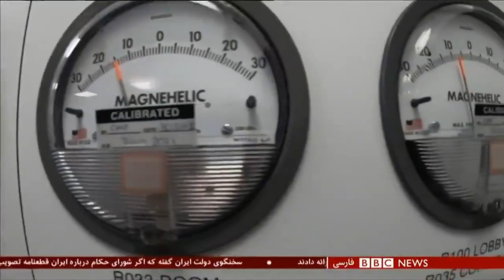بازدید بی‌بی‌سی از یک آزمایشگاه تولید واکسن کرونا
به یک گروه خبری از بی‌بی‌سی اجازه داده شده تا از آزمایشگاهی در شهر کمبریج انگلستان بازدید کند. در این مرکز داروهای مقابله با ویروس کرونا آزمایش و کارایی آنها سنجیده می‌شود.